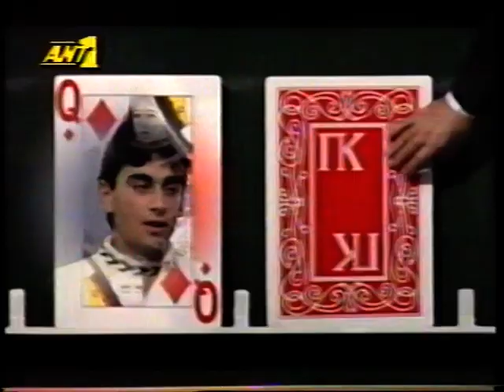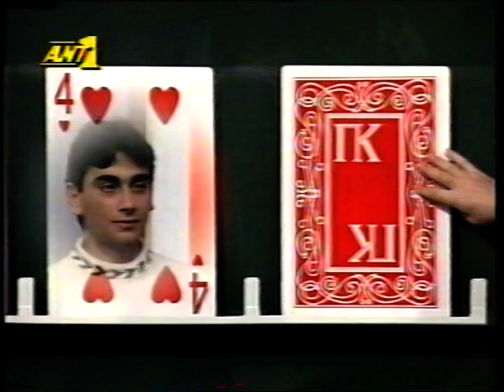ΠΑΝΩ Η ΚΑΤΩ ANTENNA TV - 1990 - ΤΗΛΕΠΑΙΧΝΙΔΙ ΜΕ ΤΟΝ ΑΛΚΗ ΣΤΕΑ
ΠΡΟΣΩΠΙΚΟ ΑΡΧΕΙΟ VHS
COPYRIGHT ANTENNA ΤV  1990